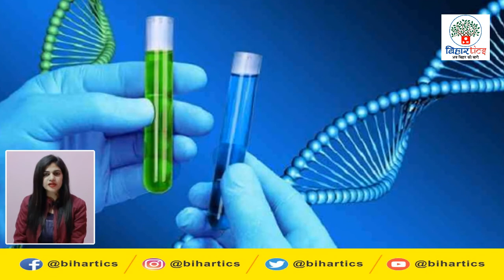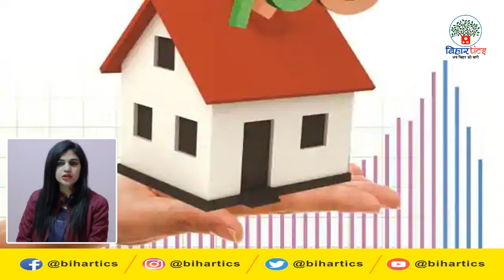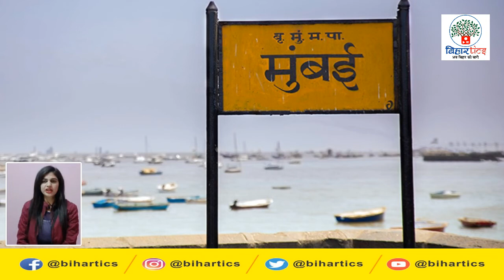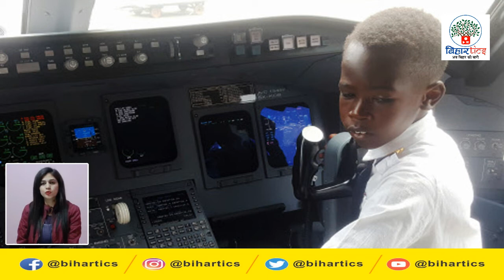26 December 2020 Bihar Special Bulletin | Top 15 News | latest news | breaking news | Bihartics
Latest daily top 15 bihar news of all districts video in Hindi i.e. 26 December 2020.

1. After losing 6 MLA of Arunachal to BJP, CM Nitish Kumar said - Our meeting is yet to be done
2. 49 routes in Lohia Path Chakra: CM Nitish Kumar, who came to inspect the dream project, said - The work will be completed within a year
3. Railways will run 4 Intercity and 3 MEMU trains for BPSC PT candidates; Special racks will also be available at main stations
4. Bihar government order - striking junior doctors will be given salary cuts and legal action
5. Ladies constable beaten up in Chhapra by women: Women assault on police team seizing liquor, ruckus for hours, half dozen policemen injured
6. One claimant who shot with supporters to claim rights over dog, shot another, condition critical
7. Woman saying I was born, daughter is saying in hospital, if you have doubts, get DNA test done
8. Preparation to start physical court for hearing on cases in Patna High Court
9. Corona impact on the purchase and sale of land and flats, loss of 1 thousand crores to Bihar government.
10. The army brothers will not have to pay money to watch the film in the Regent Fun Cinemas of Patna
11. Modi's discussion with farmers of 7 states: PM asked- companies take ginger or even take land, farmers said- there is no such thing as going to land
12. BCCI announces Playing XI for Boxing Day Test, Rahane captain, Shubman Gill and Mohammad Siraj will debut
13. Woman being thrown down from moving local after rape in Mumbai's Vashi, condition critical
15. Chinese Corona vaccine affecting country, 50 in Brazil and 91% effective in Turkey